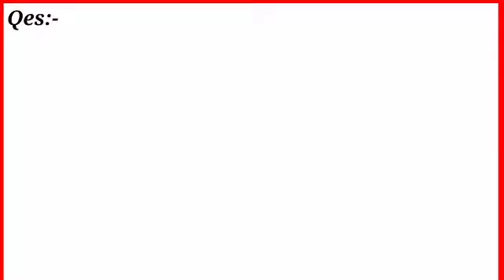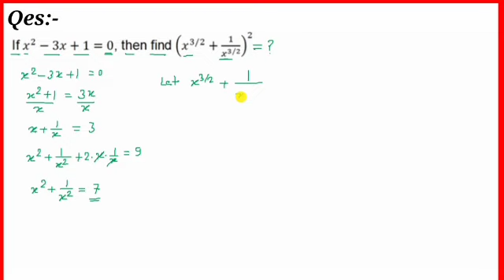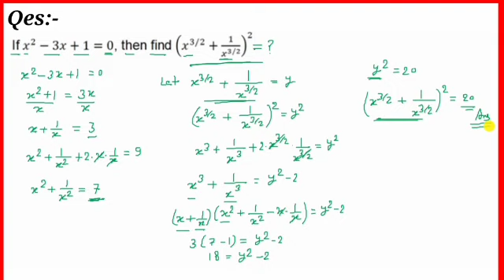Algebra problem/Olympiad Math Preparation/Algebra tricks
Algebra Problem
Olympiad mathematics
math
Olympiad mathematics
Olympiad math preparation
mathematics
maths
math Olympiad questions
math Olympis
math problem
olympiad
premath
challanging math problem
sybermath
Algebra 1
Algebra 2
SAT math
Quadratic equations
Algebraic equations
imo
Indian math Olympiad Question
math Olympiad problem with solutions
difficult math problem
Algebra for beginners
math problem with solutions
Olympiad math solutions
math competition solution
International Olympiad
International Olympiad mathematics
maths Olympiad
Olympiad Math training
Olympiad Math Preparation